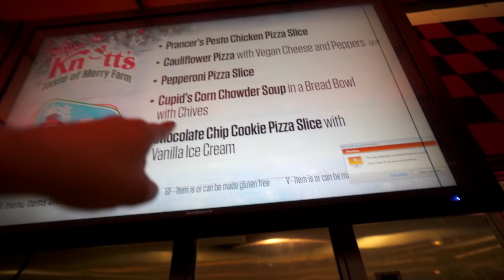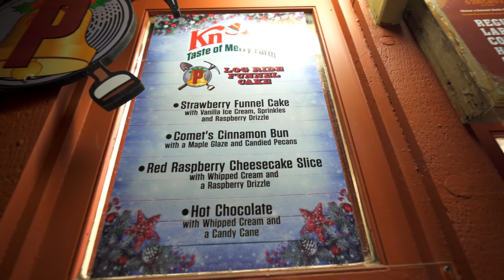NEW Knotts Taste of Merry Farm Delicious Festive Foods Full Of Christmas Magic!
Hey Wonderful World of Foodies!

 Join us today as we take you to Knotts for their Knotts Taste of Merry Farm Event! Come check out these delicious festive foods and come meet snoopy in his Santa Outfit!